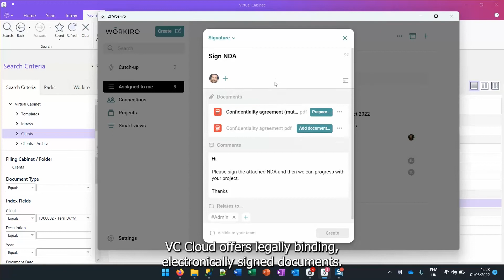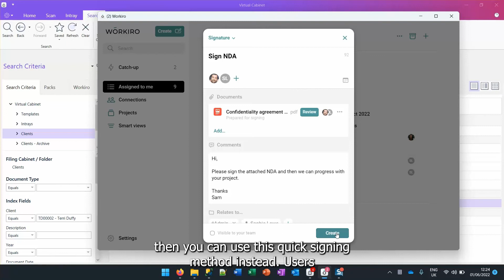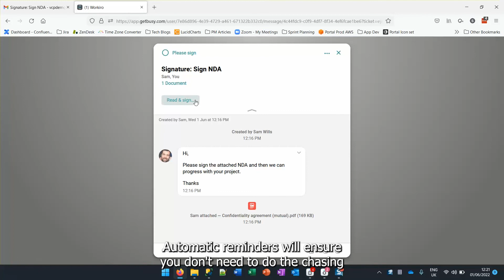Digital Wet Signatures | Virtual Cabinet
Our wet digital signatures give senders and recipients the flexibility to choose how to sign a document. Sign directly using a mouse or a trackpad, or type using your keyboard. If a simple agreement is required then our one-click signing option is perfect.
Find out more in this quick video.